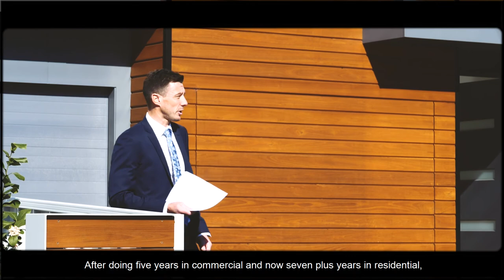Shaun Lowry - Director / Sales Consultant / Auctioneer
Hi, I'm Shaun Lowry and I'm a sales consultant, auctioneer and director at Fitzpatricks Real Estate.

Please feel free to give me a call  :) 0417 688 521